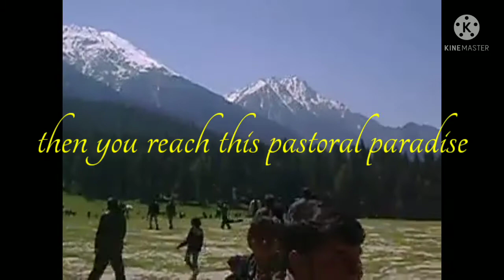Baisharan,Aru Valley,Betaab valley , Kashmir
Baisharan is a green pasture between the mountains.Aru and Betaab valley are tranquil nature's delight.